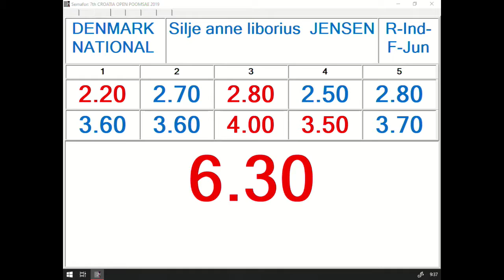R Individual F Junior Round 1 Silje Anne Liborius Jensen, DEN 12,83